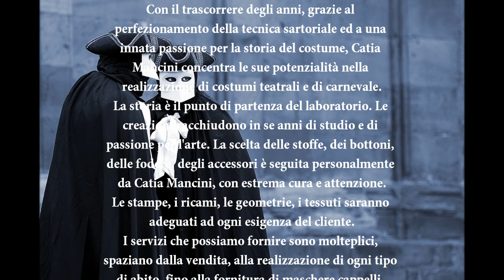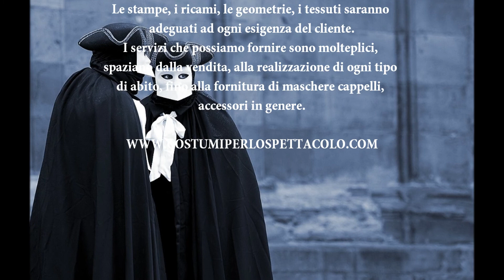Costumeria Catia Mancini, Abiti per il carnevale di Venezia, fantasie d'epoca.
Costumeria Catia Mancini per il sogno del Carnevale, la storia nelle rievocazioni, e la magia del teatro.
La nostra sartoria artigianale riproduce su misura costumi per rievocazioni e sfilate storiche, costumi teatrali e costumi personalizzati per feste o balli.
Contattateci per qualsiasi richiesta.
Vi invieremo gratuitamente un preventivo.